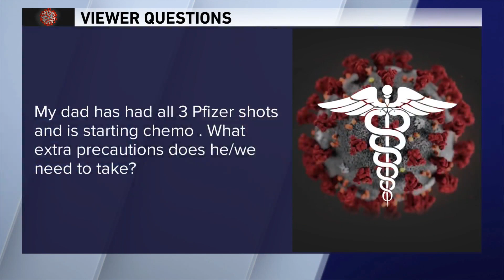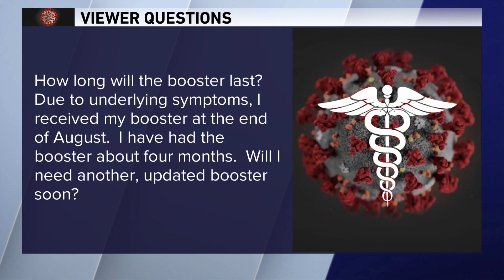'How long will the booster last?' Dr. Murphy answers viewer COVID-19 questions 12/20